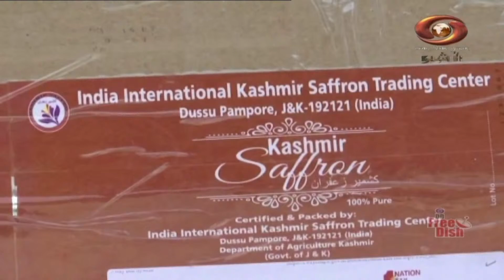Dateline Kashmir : Watch latest news on 'Current Affairs Programme